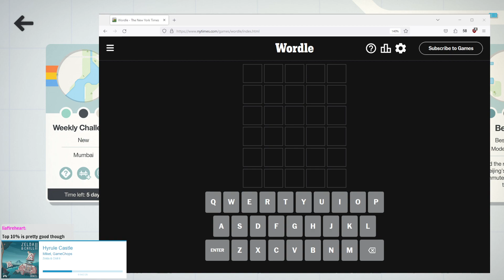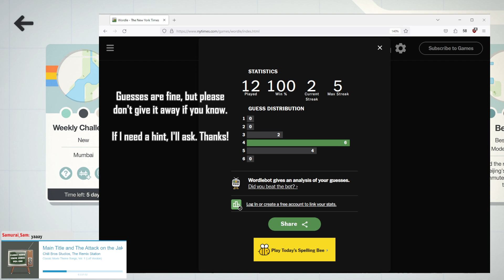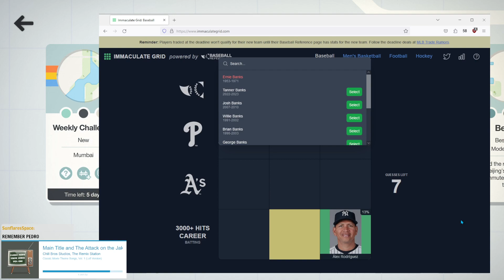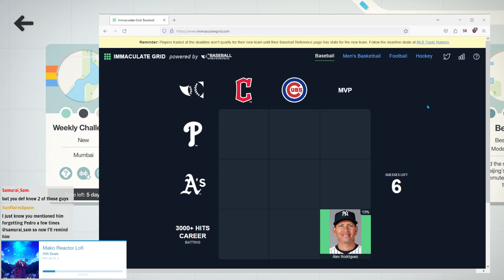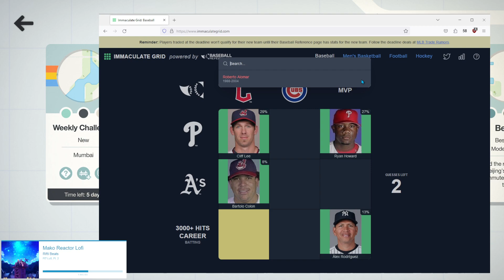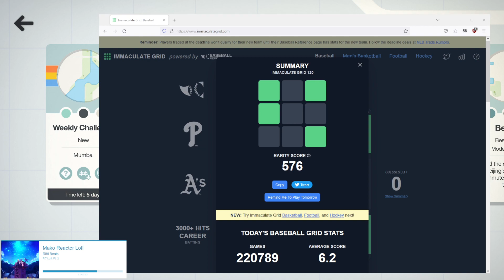Professor Frederick Q. Wisensmart, Inventor of Toilet Paper || GMMM #429 8/1/23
Good morning! Today we're dealing with a terrible lack of tunnels, as well as honoring one of the great inventors of human history. The fact that we just made him up on the spot is beside the point.

Today's Daily Challenge: Wellington (License to Thrill; Round Two)